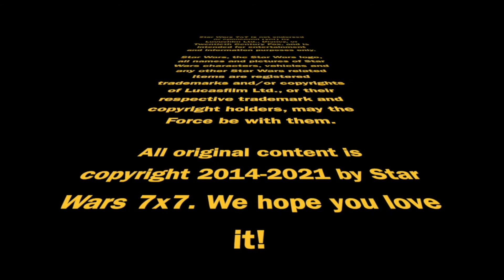Star Wars January 2022: What’s Coming This Month! | Episode 2,738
The Book of Boba Fett and the start of Phase 1/Wave 3 of The High Republic headline the Star Wars storytelling news for January 2022! We'll update you on all you have to look forward to this month...  Punch it!

Even though there's always not notable news in all 12 of the categories, we'll check in on them all in this episode. Here's what they are...

⏱️TIMESTAMPS⏱️
0:00 Intro
1:08 Movies
2:54 Live-action TV
3:35 Animation
3:52 Short Stories
4:17 Books
5:21 Audiobooks
5:39 Comics
6:20 Video Games
6:45 Virtual Reality
7:00 Streaming
7:31 Merchandise
8:02 Experiential (Events/Conventions/Parks)
8:58 Conclusion

Doug Howard
Pamela Johnson
Dennis Keithly
Timothy McMahon